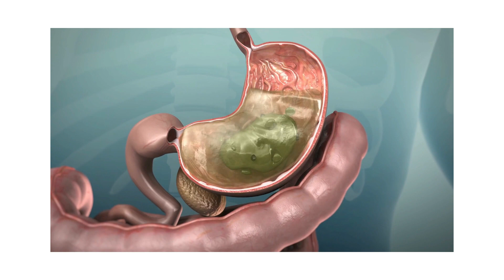Gewichtsverlust und Sodbrennen